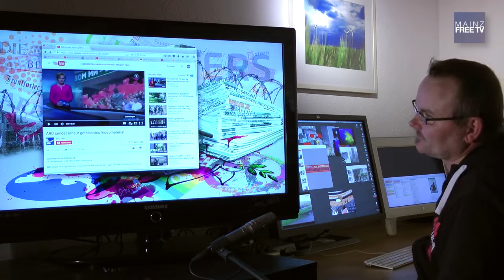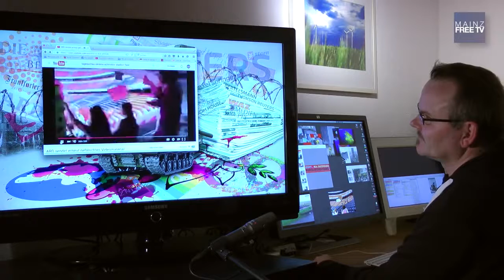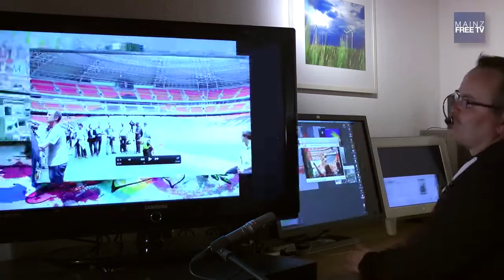Mainz FREE TV • SHORT CUT 'Lügenpresse' ist noch geschmeichelt • Ukraineberichterstattung 2014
Man muss ihn einfach lieben... auf jeden Fall komplett ansehen... Danke Bodo...